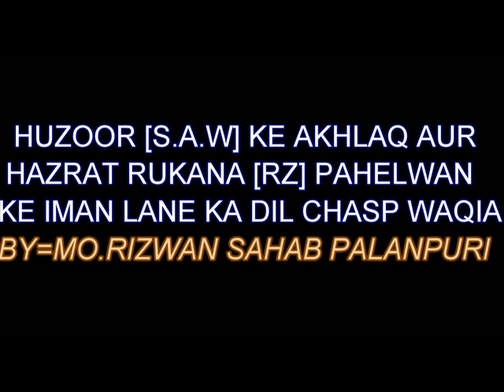MO RIZWAN - HAZRAT RUKANA KA WAQIA